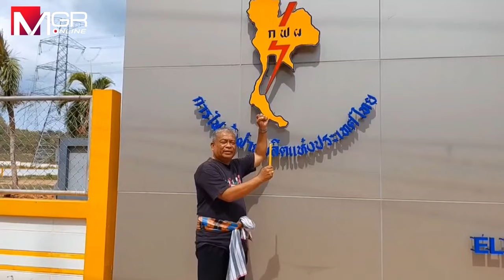"วัชระ" จุดเทียนประท้วงค่าไฟมหาโหด ค้าน "พีระพันธ์" ย้ายโรงไฟฟ้าจากสุราษฎร์ธานีไปภาคกลาง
จุดเทียนประท้วง ค่าไฟมหาโหด ”วัชระ” ค้าน ”พีระพันธ์” ก.พลังงานย้ายโรงไฟฟ้าจากสุราษฎร์ธานีไปภาคกลาง ปลุกชาวใต้ช่วยกันคัดค้าน